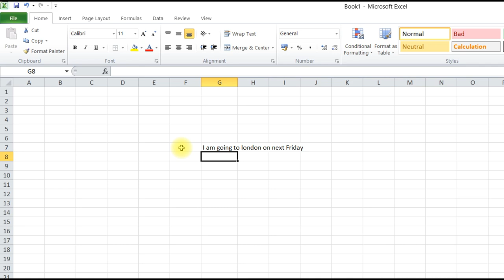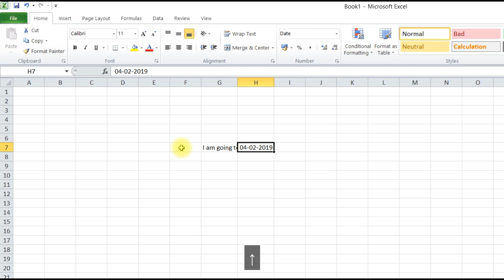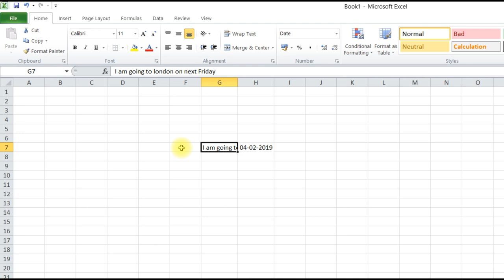Wrap Shortcut in Excel || How to Wrap Text by using keyboard keys || Excelism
Wrap your text by shortcut key in excel.

How to Wrap Text by using keyboard keys

Excelism - The power to think beyond

ms excel formulas with examples in hindi
ms excel complete course in hindi
ms excel full course in hindi
ms excel tutorial in hindi for beginners
excel full course in hindi
ms excel complete course in hindi for beginners
ms excel formulas with examples
ms excel tutorial for beginners in hindi
ms excel basics
ms excel basics formulas in hindi
ms excel complete guide for beginners in hindi

Follow Excelism at :
Excelism @ Facebook